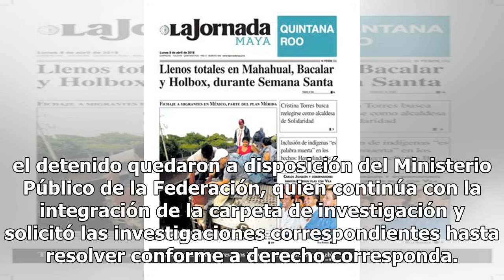Detienen a persona con más de 500 huevos de tortuga marina - El Diario de Yucatán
GUADALAJARA, Jalisco (Notimex). – La Delegación de la Procuraduría General de la República (PGR) en Jalisco informó hoy que integra una carpeta de investigación contra un acusado del delito contra la biodiversidad, por llevar más de 500 huevos de tortuga marina. Apuntó que elementos de la Fuerza Úni...